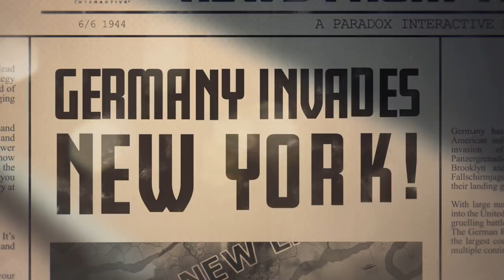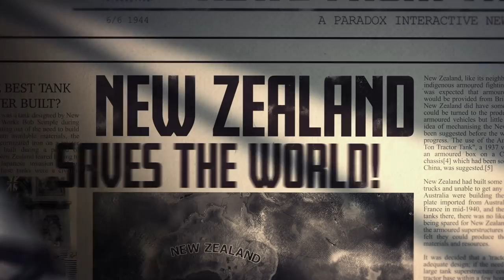Hearts Of Iron IV | Altering History Since 2016 | 4 Year Anniversary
Four years of Hearts of Iron IV means four years of rewriting history on the world's greatest stage. An infinite number of stories await you, as the world faces it darkest hours.